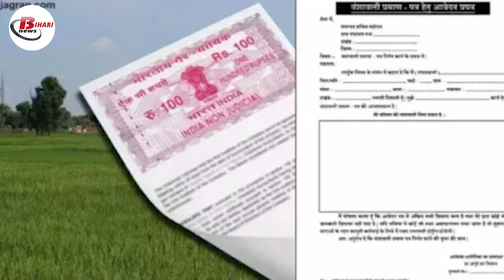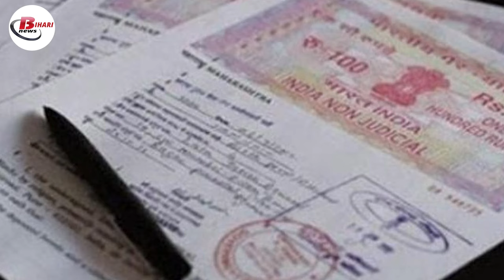जमीन मालिक बदलैन या दान की भूमि का क्या करें, जानें इससे जुड़ा नया अपडेट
Many farmers also have questions that if their land is purchased, exchanged or donated, then what will they do? So there is a direct answer to such questions and it has been clarified. Today we will tell you about this, if the land is exchanged or donated, then what is the new update regarding this.